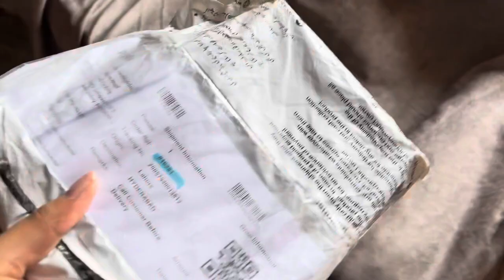Birthday Celebration | Milad | qawali✨ partyallnight lotsofmasti foodie mastvlog✨ Bisma’s vLog❤️